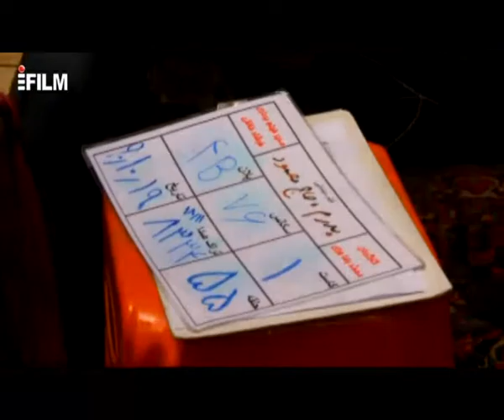Behind Scenes Of Tavalod " Pedaram Haj Mahmoud " Movie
90 - directed by : Mohammad Reza Varzi